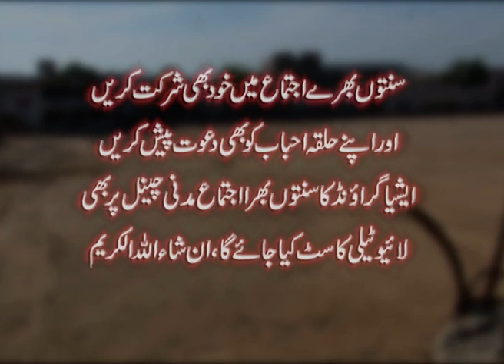Orangi Town Karachi Main Dawateislami Kay Tehat Azeem ul Shan Ijtima Ki Taiyariyan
Orangi Town Karachi Main Dawateislami Kay Tehat Azeem ul Shan Ijtima Ki Taiyariyan | Madani News| Madani News YouTube Channel | Madani News Today | Madani News Latest | Today Madani News | YouTube Channel Madani News